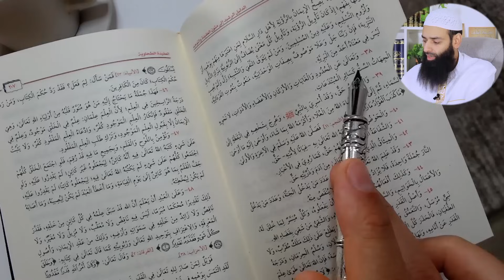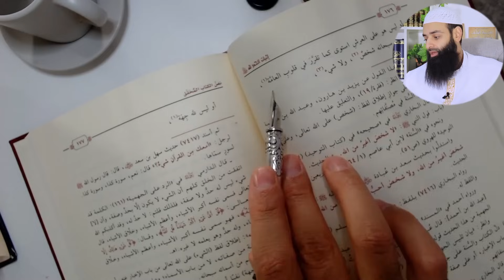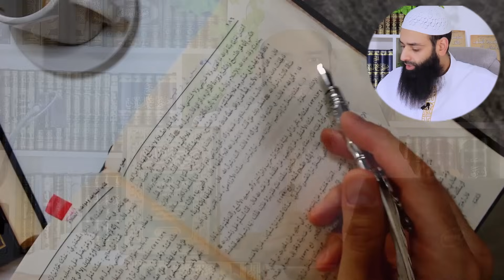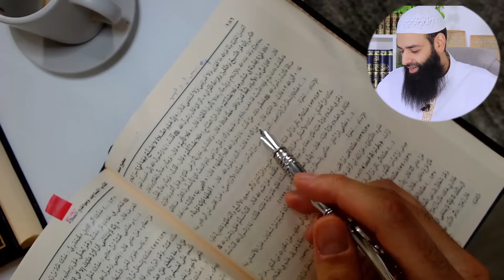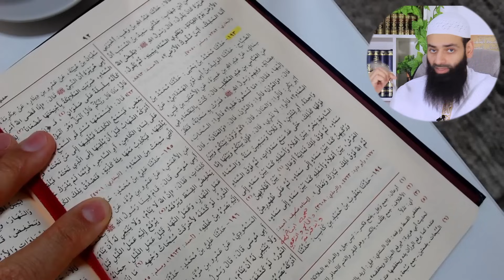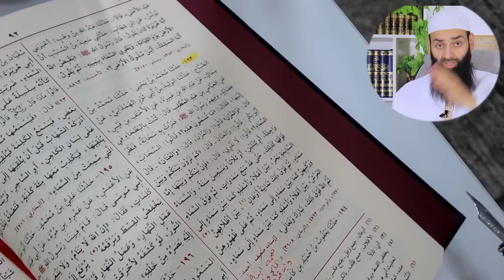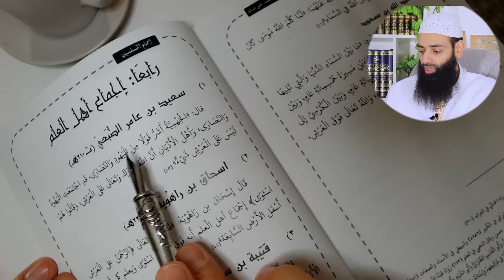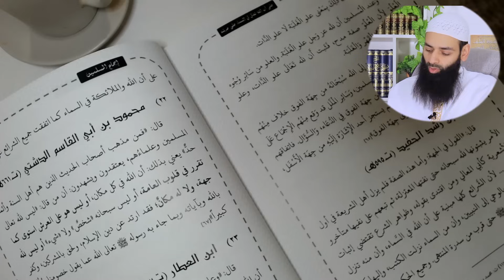ربنا مش في مكان ولا هو في السماء ~ الرد على مصطف حسني ~ محمد بن شمس الدين